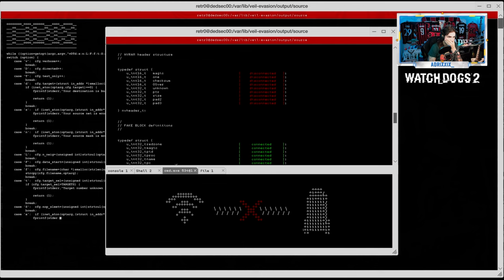🇮🇹 WATCH DOGS 2 PS5 4K - PARTE 39: GUERRA TRA ROBOT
IL MIO SETUP:
CONSOLE: SONY PS5
MICROFONO: AKG C414 XLII
CAMERA: IPHONE 12 CAMERA FRONTALE
SCHEDA AUDIO: FOCUSRITE SCARLETT 18i8 3rd GEN
SCHEDA DI ACQUISIZIONE: ELGATO GAME CAPTURE 4K X
PC: ACER NITRO 5
SCHEDA VIDEO: NVIDIA GEFORCE GTX
PROCESSORE: INTEL CORE i7 (10th GEN)